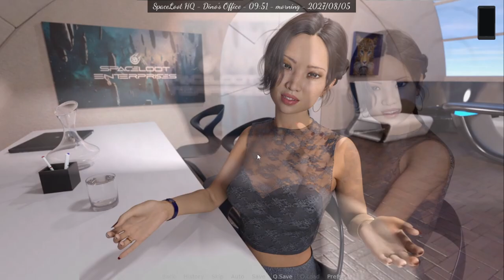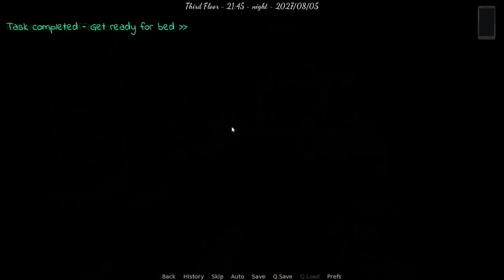Flirting With Applicants Twist & Turns Gameplay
Twist & Turns

Twist & Turns 0.1

Creator Minaki Studios

00:00 Delivery
1:29 Breakfast
2:32 Interviews